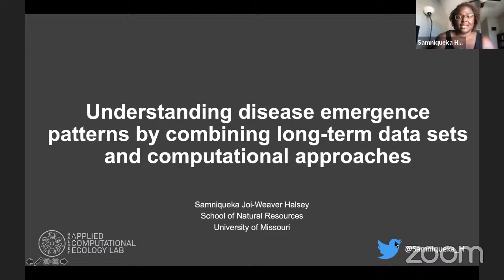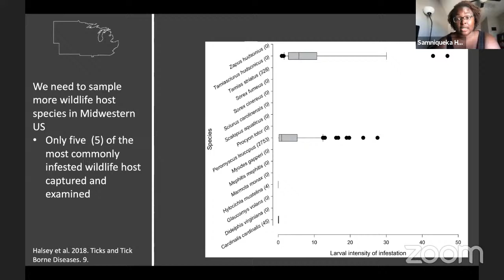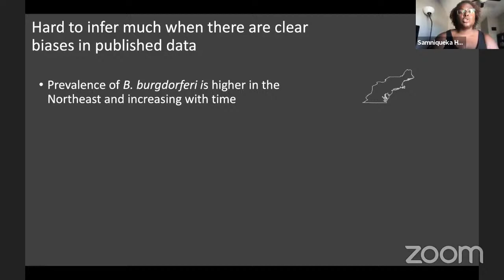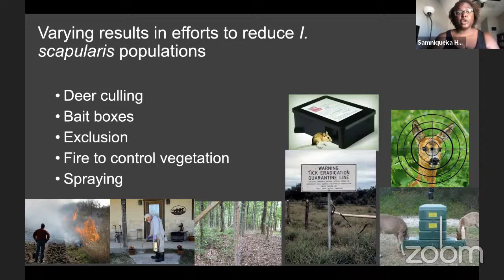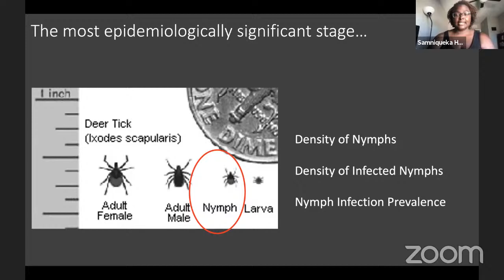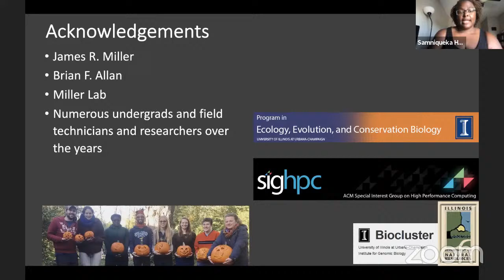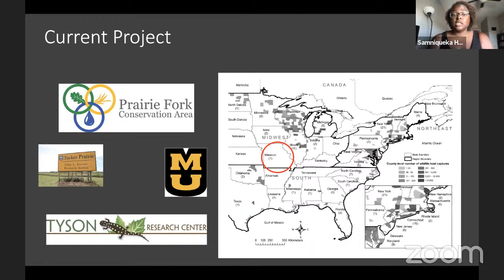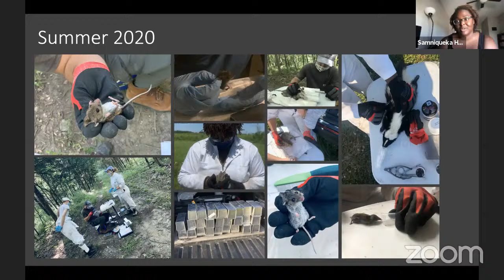Tyson Seminar Series-Dr. Samniqueka Halsey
Understanding disease emergence patterns by combining long-term data sets and computational approaches